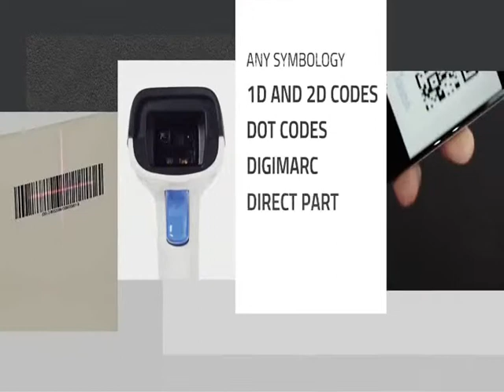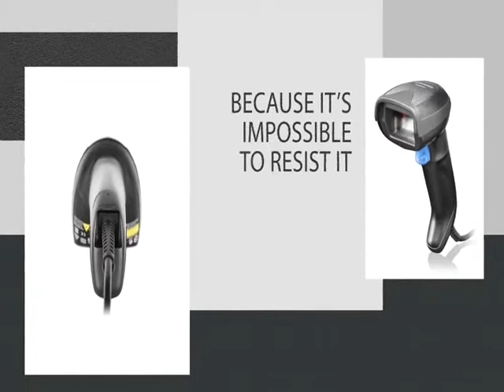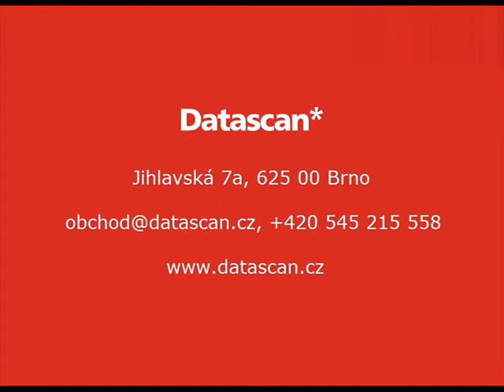Snímač kódů Datalogic Gryphon I GD4500 2D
Snímač kódů Gryphon I GD4500 2D od společnosti Datalogic se vyznačuje elegantním designem, bezkonkurenční ergonomií a megapixelovým snímačem s 2D technologií pro výjimečný výkon. Více informací